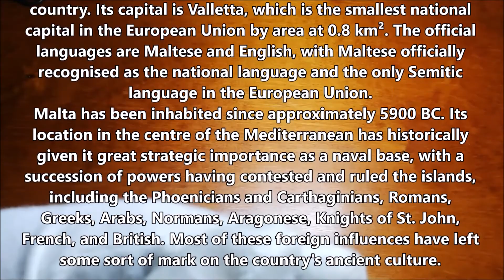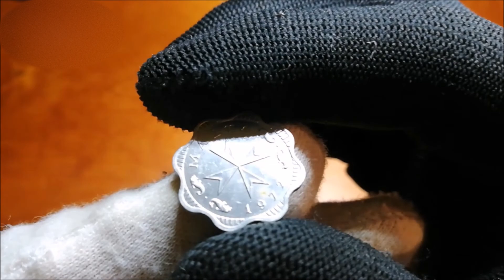Coin 2 Mils 1972 Malta